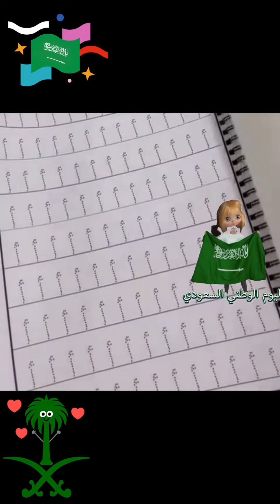السعاده قرارك ابداء يوم جديد بكل حب وسعادة وانسي الماضي انه لم يعود وعود نفسك علي ابتسامه دايم ❤️